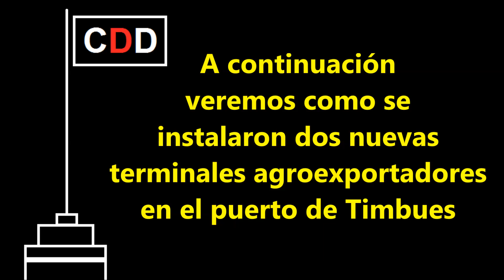NUEVAS TERMINALES PORTUARIAS en el Puerto de Timbúes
Fuente de la información: AGD / ACA

Pepper's Funk de Audionautix cuenta con una licencia Creative Commons Atribución 4.0.